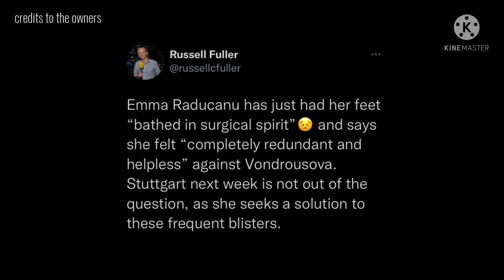Emma Raducanu vs Storm Sanders in Round 1 of Porsche Tennis Grand Prix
Emma Raducanu will face Storm Sanders in round 1 of Porsche Tennis Grand Prix in Stuttgart, Germany.

Emma Raducanu update 2022